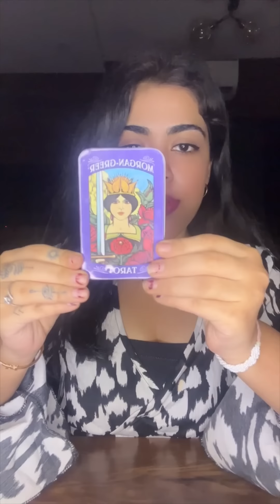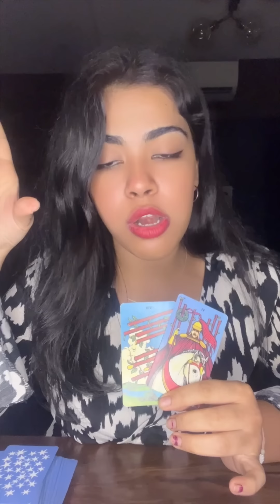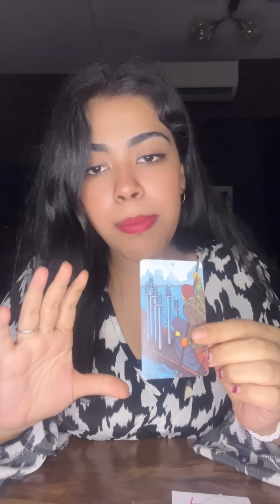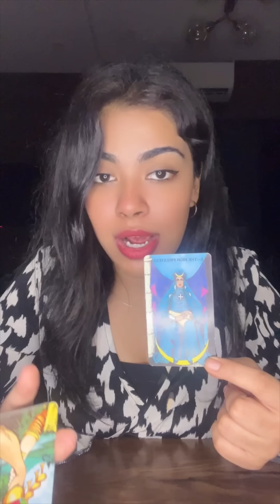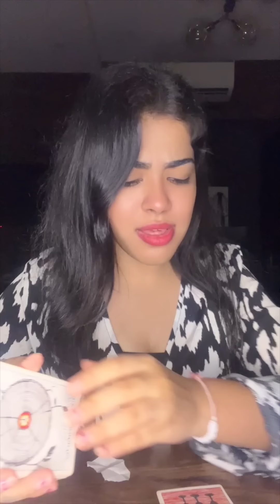Mercury retrograde mai kya hone vala hai ? 🫠 [ April 1 to April 24] || Tarot Reading (Hindi)